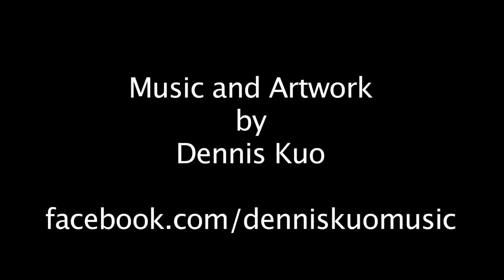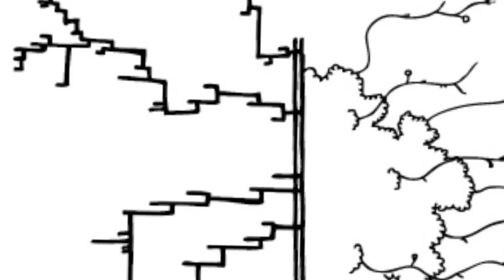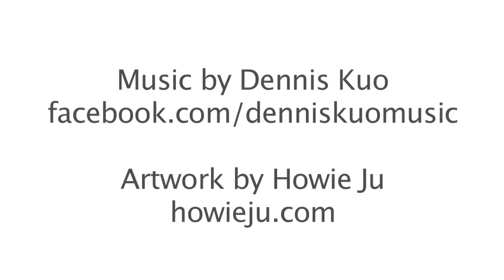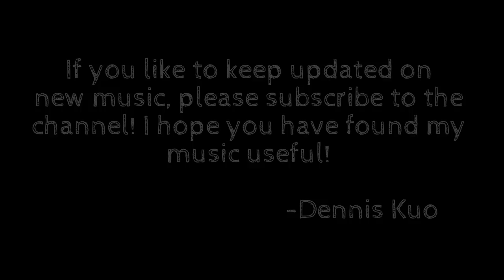BEST Music to Help Study and Work to (from Study Music Project)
This is the BEST Study Music Playlist from Study Music Project and contains a collection of the TOP 10 MOST VIEWED study music from Study Music Project according to YouTube Analytics, by you, the smart, over-achieving student.

The playlist is as follows:

00:09 Ever Eternity
09:10 Rain Has Gone
14:36 Rainy Nights
20:54 Save My Dreams
26:20 We'll Meet Again
32:00 Starlight Memories
37:37 Time Castle
42:12 Midnight Coffee
47:52 Once Upon a Time
52:01 Etoile Filante
-special thanks to aznette for looking up the times.

Thank you for some of your feedback that you have left in the comments in my videos, which has been brought to my attention. Hopefully with this video, there will be LESS clicking, LESS discontinuity, and thus LESS distraction! (Unless you decide to scroll down and read the comments!)

Thank you as always for your support!

-Dennis Kuo
Study Music Project
(Music Producer, Artist, Doctor)

About time you started studying:

2. Adjust the volume to a soft/comfortable level.
3. Minimize your youtube window.
4. Study.